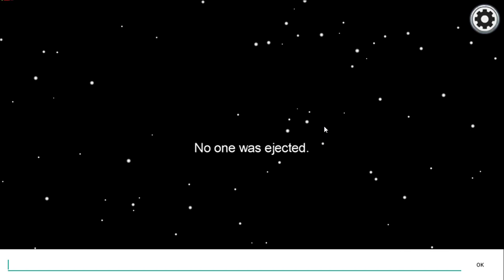among us with my imposter persona